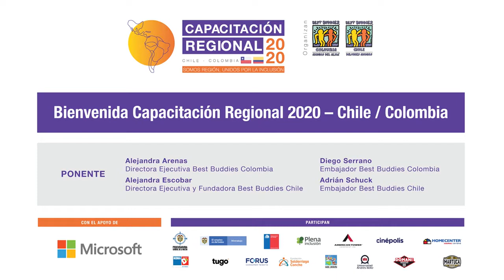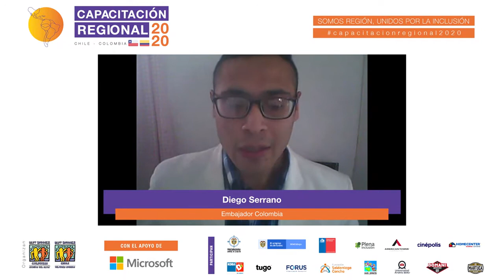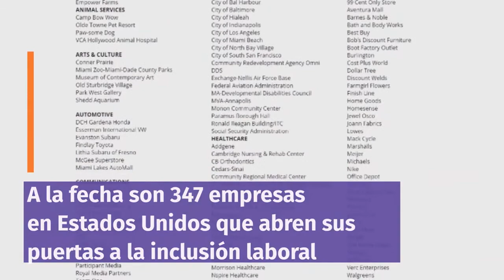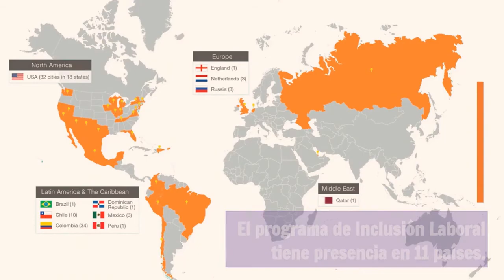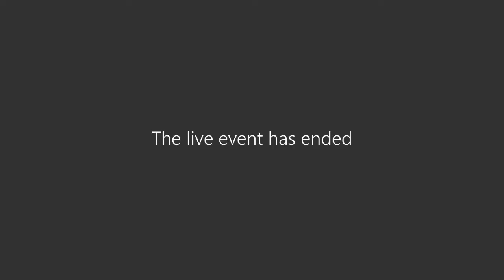Bienvenida Capacitación Regional 2020 – Chile / Colombia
Bienvenida dirigida por las Directoras Ejecutivas de Best Buddies Chile y Best Buddies Colombia.

Ponentes:

Alejandra Arenas - Directora Ejecutiva Best Buddies Colombia
Alejandra Escobar - Fundadora y Directora Ejecutiva Best Buddies Chile
Diego Serrano - Embajador Colombia
Adrián Schuck - Embajador Chile